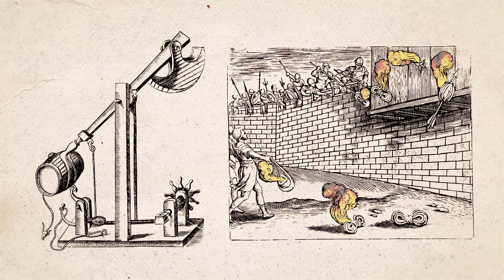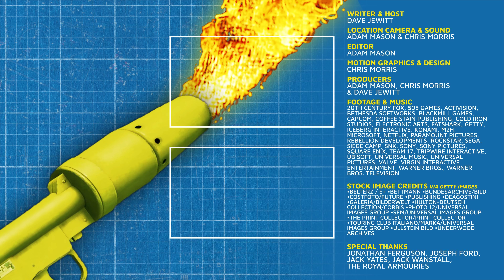How Games Get Flamethrowers Wrong - Loadout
From Call of Duty and Team Fortress 2, to Alien Isolation and Resident Evil, the flamethrower has left its fair share of scorch marks across gaming. But while they’re one of the most fearsome weapons in reality, many virtual versions really lack a spark. With the help of Keeper of Firearms & Artillery, Jonathan Ferguson, we’ve come to the Royal Armouries museum in the UK to figure out why games struggle to light a fire with their virtual representations.

0:00 - Intro
00:50 - History of Flamethrowers
05:12 - Flamethrowers in Pop Culture
07:47 - Gameplay Balance
09:41 - Shooting a Flamethrower Backpack
10:58 - Myth vs. Reality
14:44 - Flamethrowers in Horror
16:32 - Conclusion

In this episode of Loadout, Dave Jewitt visits the Royal Armouries to talk to Keeper of Firearms & Artillery Jonathan Ferguson to chat about gaming’s obsession with the flamethrower, and how its virtual depictions measure up to reality.

If you're interested in seeing more of Jonathan's work, you can check out more from the Royal Armouries right here.

If you would like to support the Royal Armouries, you can make a charitable donation to the museum here.